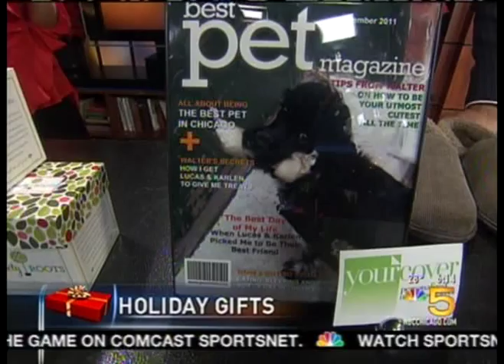Gift Expert Lindsay Roberts Explains Why Yellow Tail Bubbles Makes The Perfect Gift Idea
WMAQ TV 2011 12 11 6AM Yellow Tail